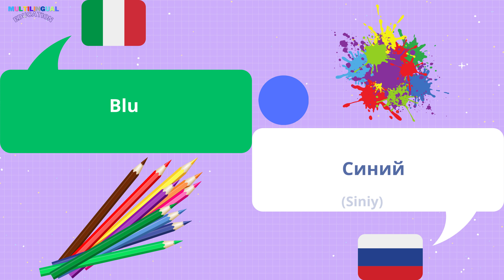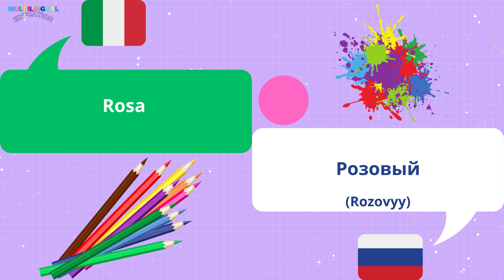Imparare i COLORI in Russo